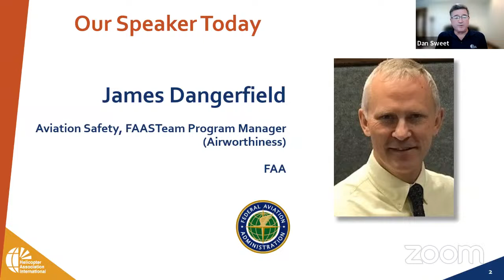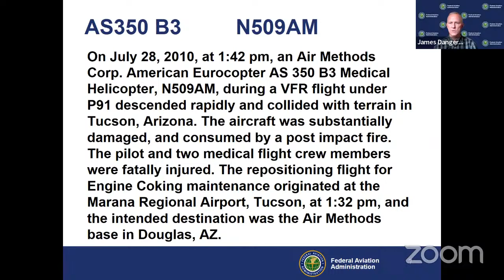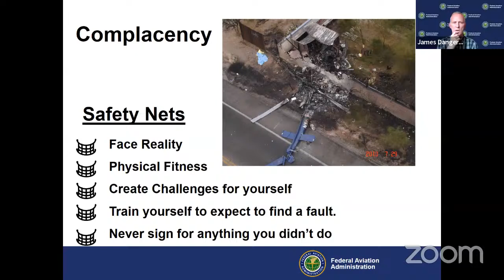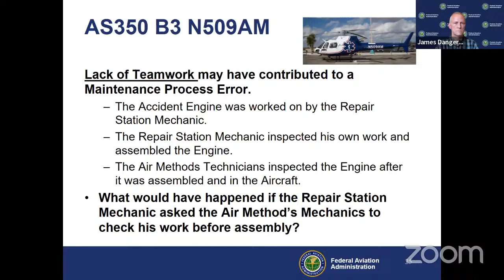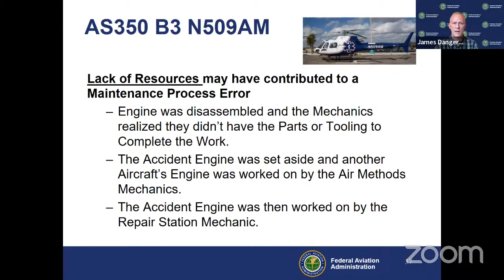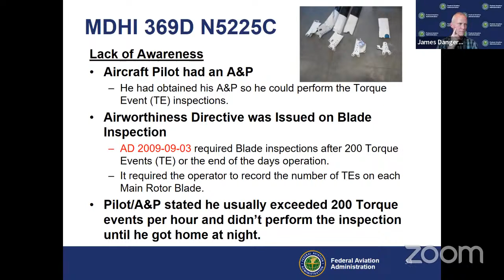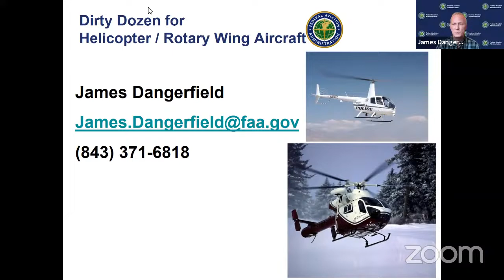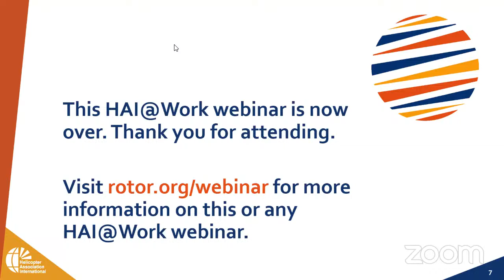HAI@Work: Avoiding the Helicopter Maintenance ‘Dirty Dozen’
About 80% of maintenance mistakes involve 12 human factors—the dirty dozen. If these factors aren’t detected and addressed, they can lead to accidents, including one on Jul. 28, 2010, that took the lives of three people when an AS350 B3 operated by Air Methods crashed in Tucson, Arizona.

At our Oct. 27 HAI@Work webinar, FAA Safety Team (FAASTeam) Program Manager James Dangerfield will break down the Air Methods accident and identify the mistakes that led to this tragic and completely avoidable event. He’ll also dive into the dirty dozen, highlighting how to recognize and avoid these 12 common causes of rotorcraft maintenance mistakes.

James Dangerfield is a FAASTeam program manager with the South Carolina Flight Standards District Office. He has given presentations on the aviation dirty dozen for several years. James holds private pilot, airframe and powerplant maintenance technician, and inspection authorization certificates.